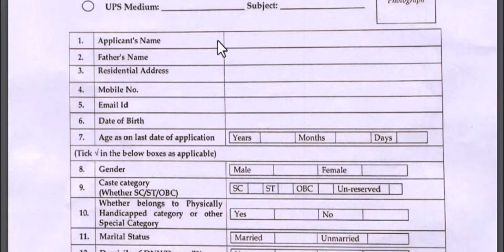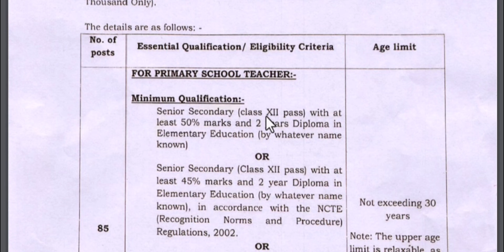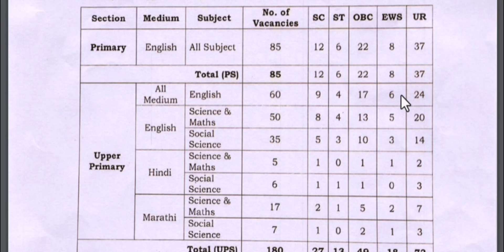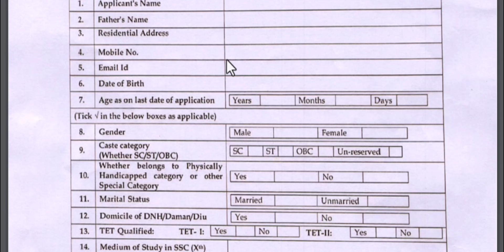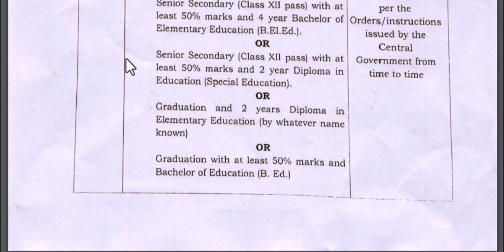കേന്ദ്ര സർക്കാർ ജോലി|പ്ലസ് ടൂ യോഗൃത ഉണ്ടെങ്കിൽ ടീച്ചർ ആവാം|| 286 ഒഴിവുകൾ|| job vaccancy 2024| kl job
kerala job vacancy | kerala job vacancy today | latest job vacancy in kerala | job vacancy 2024

ജോലിക്കാരെ ആവശ്യമുള്ള സ്ഥാപനങ്ങൾക്കും ബന്ധപെടാവുന്നതാണ്

1. Kerala job vacancy today
2. Today job vacancy Malayalam
3. Job vacancy
4. Job vacancy 2024 today
5. Job vacancy malayalam
6. Job vacancy 2024
7. Job vacancy today
8. Job vacancy 2024 malayalam
9. Job vacancy today malayalam
10. Today job vacancy
11. Ernakulam job vacancy today
12. Job vacancy today
13. Driver job vacancy 2024
14. Thrissur job vacancy today
15. Kerala jobs
16. Job vacancy kerala
17. ജോലി ഒഴിവുകൾ 2024
18. Kollam job vacancy today
19. Kerala jobs today
20. Kannur job vacancy today
21. Calicut job vacancy today
22. Job
23. Jobs in kerala
24. Kerala job vacancy
25. Job vacancy in kerala
26. Malappuram job vacancy today
27. Job vacancy 2023 kerala
28. New job vacancy 2024
29. ജോലി ഒഴിവുകൾ
30. Kerala job
31. Kerala job vacancy malayalam
32. Airport job vanacy 2024
33. New job vacancy
34. Job vacancy kerala today
35. Today job
36. Driver job vacancy
37. Job vacancy in kerala today
38. Job vecancy
39. Hotal job vacancy
40. Job vacancies
41. Job vacncy 2024 today malayalam
42. Driver vacancy 2024
43. Job malayalam
44. ഇന്നത്തെ ജോലി ഒഴിവുകൾ
45. Job vacancy ernakulam
46. Jobs malayalam
47. Make money online
48. Online job
49. Work from home malayalam
50. Online money making Malayalam

KL JOB HUNTER
kl job HUNTER vacancy
Kerala job vacancy kerla jobs All kerala job vacancy
welder job vacancy in kerala, kerala job vacancy 2024